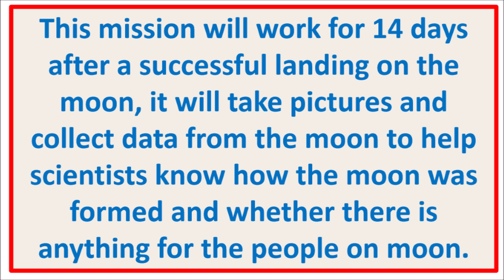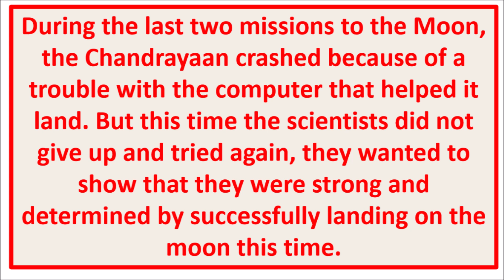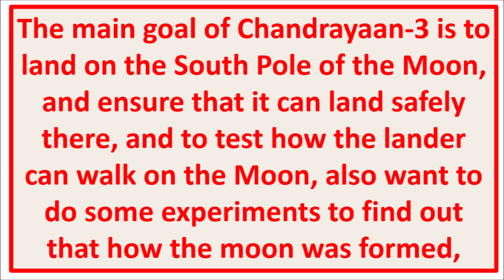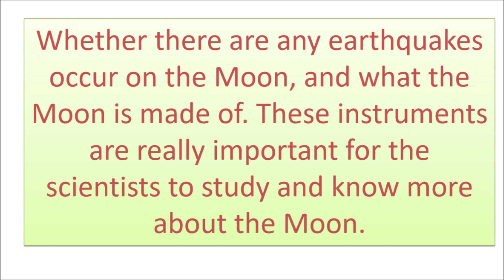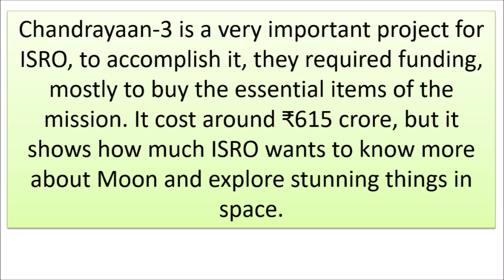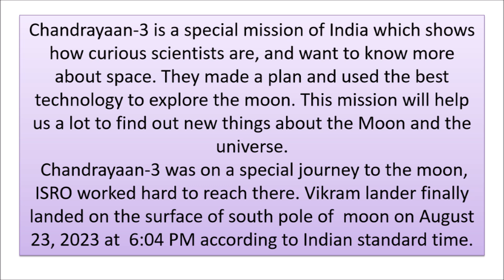Essay on chandrayaan 3 | chandrayaan 3 essay in english 500 words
Essay on chandrayaan 3 | chandrayaan 3  essay in english 500 words | essay on chandrayaan 3 200 words

Essay on chandrayaan 3 500 words for class 7 pdf
Essay on chandrayaan 3 500 words for class 7 in english
Essay on chandrayaan 3 500 words for class 7 200 words
Essay on chandrayaan 3 500 words for class 7 150 words
Essay on chandrayaan 3 500 words for class 7 100 words
Essay on chandrayaan 3 500 words for class 7
Essay on chandrayaan 3 500 words for class 5
Essay on chandrayaan 3 500 words for class 4
5 minute speech on chandrayaan 3 in english
10 lines on chandrayaan 3
essay on chandrayaan 3
speech on chandrayaan 3 in hindi
write a report on chandrayaan-3 pdf
Write a report on chandrayaan 3
Report on chandrayaan 3 wikipedia
Report on chandrayaan 3 pdf download
newspaper report on chandrayaan-3
newspaper report on chandrayaan-3 pdf
chandrayaan-3 launch date
chandrayaan-3 details
chandrayaan 3 speech in english
Chandrayaan 3 bhashan story
Chandrayaan 3 bhashan pdf
Chandrayaan 3 bhashan meaning
chandrayaan 3 speech in hindi
chandrayaan 3 nibandh marathi
chandrayaan-3 in hindi
article on chandrayaan-3 in english
Chandrayaan 3 best essay pdf
Chandrayaan 3 best essay in english
Chandrayaan 3 best essay for students
Chandrayaan 3 best essay 250 words
Chandrayaan 3 best essay 200 words
Chandrayaan 3 best essay 150 words
essay on chandrayaan 3 200 words
10 lines on chandrayaan 3

credits: ttsfree